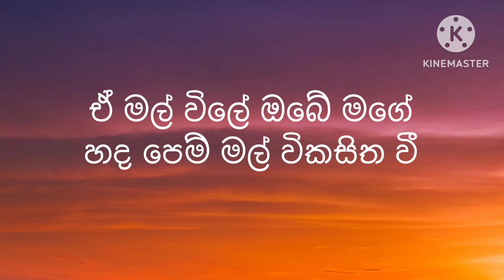Mal mal hina obe (මල් මල් හිනා ඔබේ) lyrics song